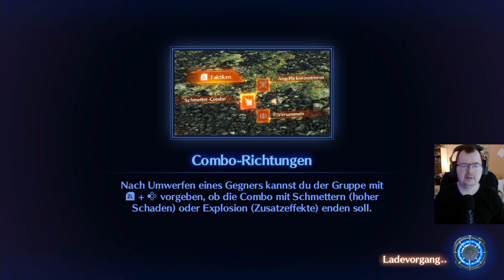🗡️Xenoblade Chronicles 3 | 124 | Nebenstory Noah | LET'S PLAY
Weitere Informationen zu "Xenoblade Chronicles 3"

Name: Xenoblade Chronicles 3
System: Nintendo Switch
Publisher: Nintendo
Entwickler: Monolith Soft
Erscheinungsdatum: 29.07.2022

Kämpfen um zu leben und leben um zu kämpfen. Das ist das Leitmotiv in Monolith Softs neuestem JRPG Meisterwerk Xenoblade Chronicles 3. Im bereits dritten Teil der Reihe verschmelze die Welten aus Xenoblade 1 und 2 zu einer einzigen Welt! Doch auch in dieser neuen Welt ist nicht alles gut denn die beiden Nationen Keves und Agnus führen einen immer währenden Krieg gegeneinander um ihre Flammen Uhren zu füllen.